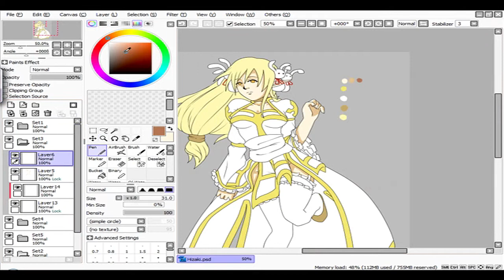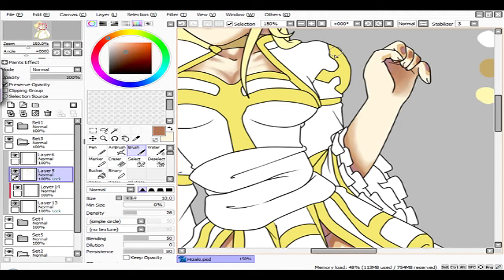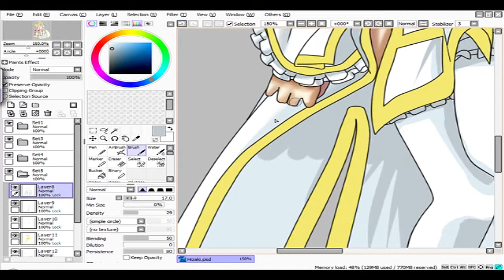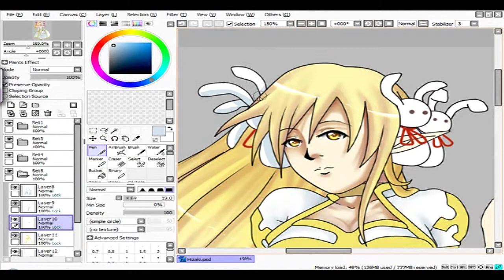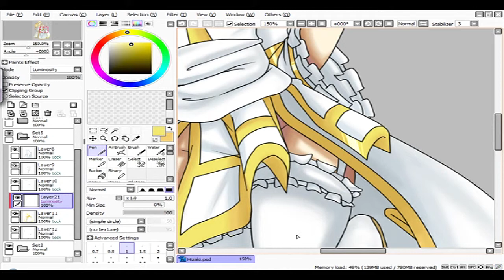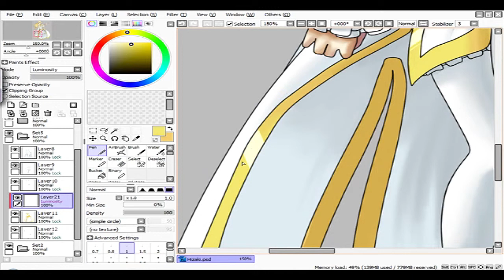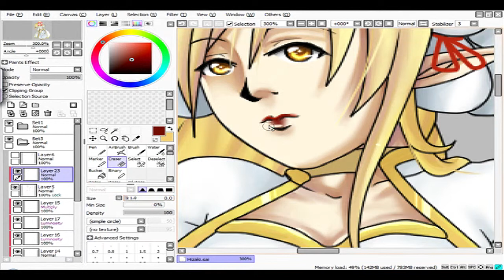[SAI Speed Paint] Hizaki (Ragnarok Online Arch Bishop) by Dark-Arya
Hizaki is one of my 3 Arch Bishops in Ragnarok Online :3.

-Tools:
Paint Tool SAI
Photoshop CS4
Trust TB 7300
Camtasia Studio